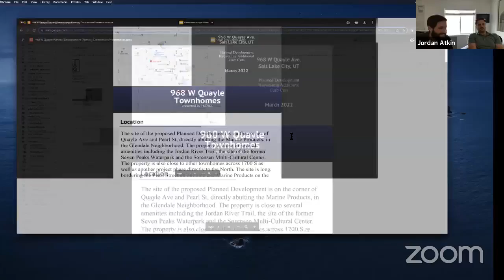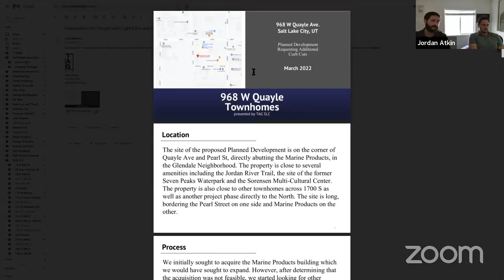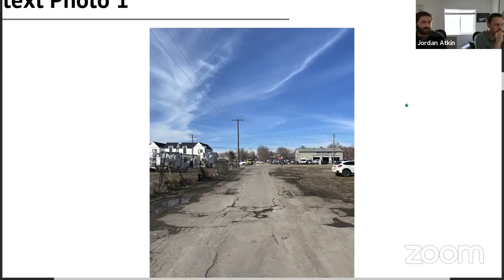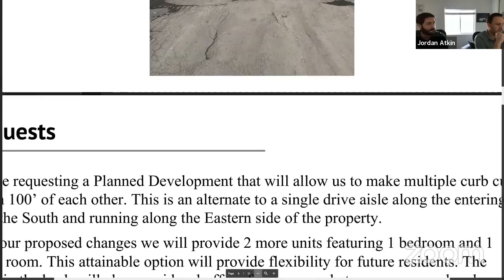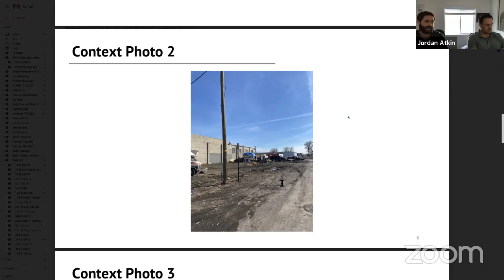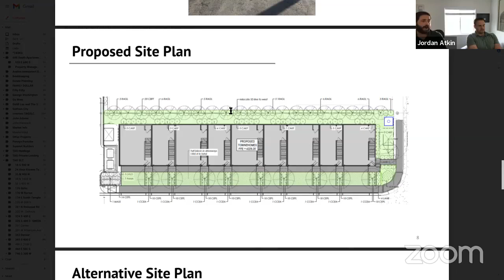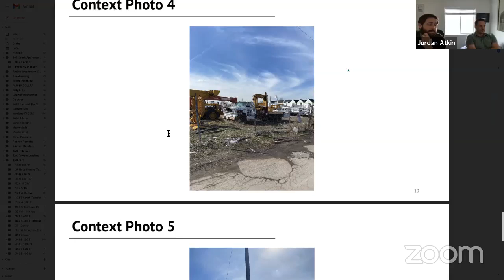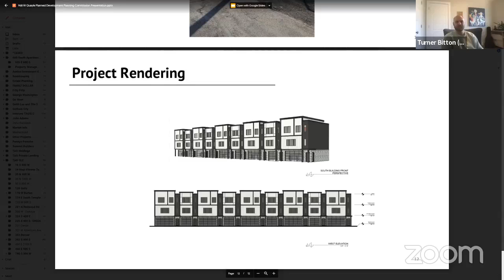Community Conversation: Quayle Avenue Townhomes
This is a recording of a community conversation hosted by the Glendale Neighborhood Council about the proposal for townhomes at 968 W Quayle Avenue. The developer, TAG SLC, is requesting modifications to curb cut spacing, front yard landscaping, and off-street parking requirements through the Planned Development process. Representatives from TAG SLC presented their proposal and were available for audience questions.

The event will be live streamed on Facebook and a Zoom meeting will also take place.